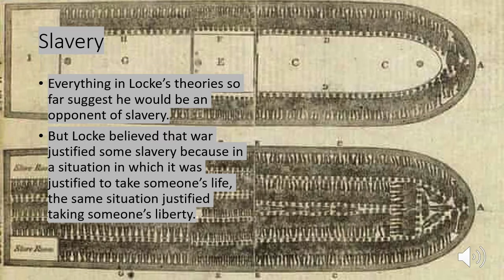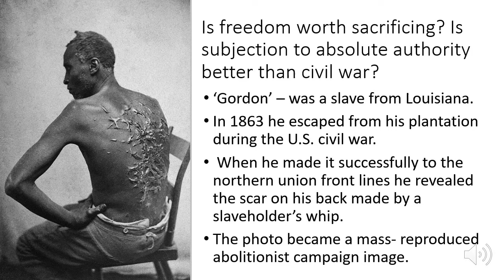Week 3. - 6. Locke and Slavery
How could 'the philosopher of liberty' support slavery?
Video lecture for Imperial College London Horizons second year Politics course.